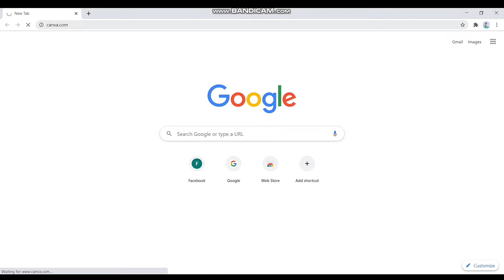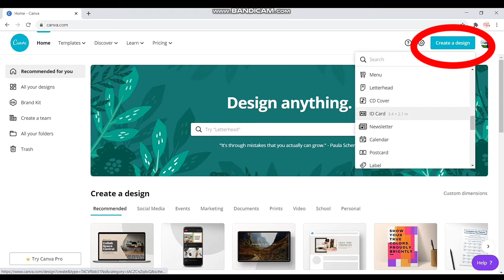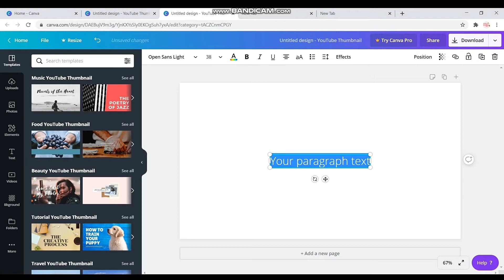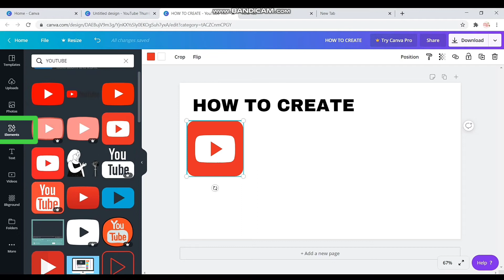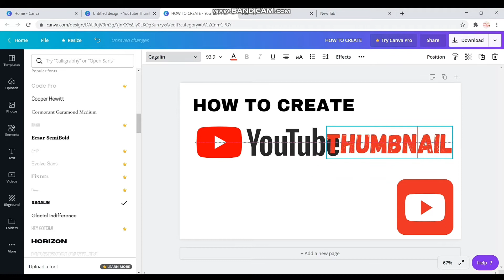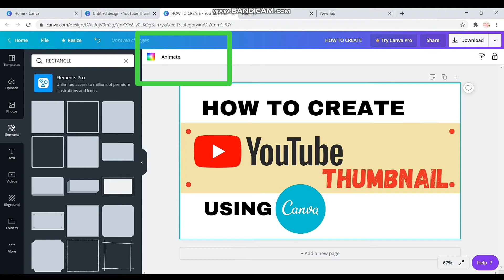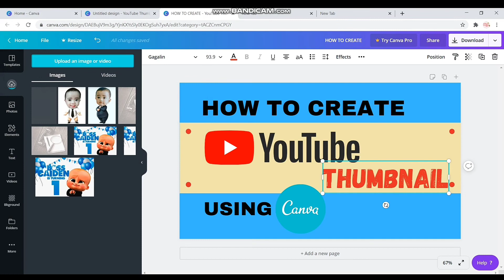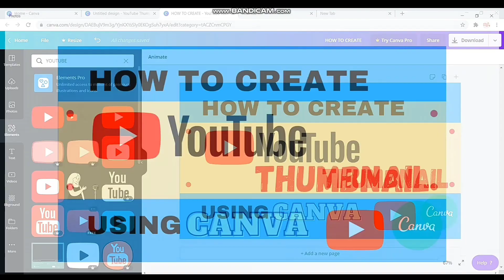HOW TO CREATE NICE YOUTUBE THUMBNAIL USING CANVA | Ma'am D Tutorials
for more informative and educational videos